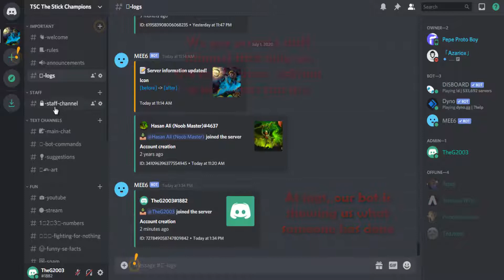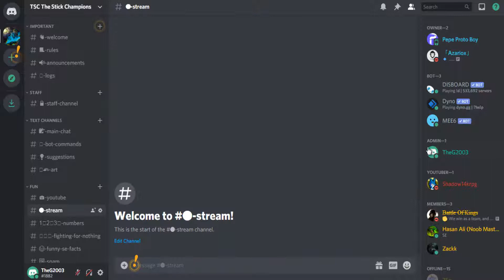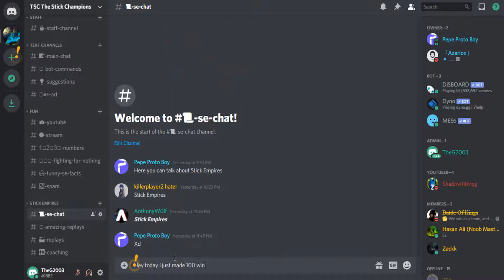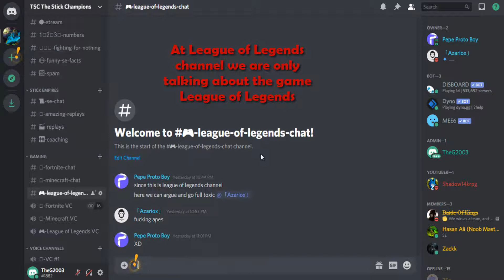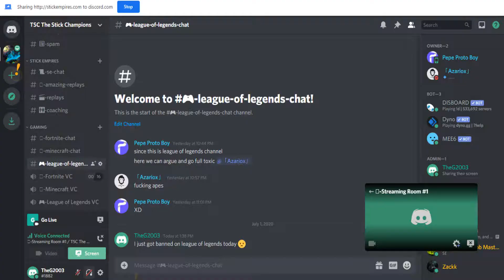Join our discord server for more fun!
Tell me in comments what kind of videos you would like?

Feel free to add me on discord: Pepe Proto Boy#0780